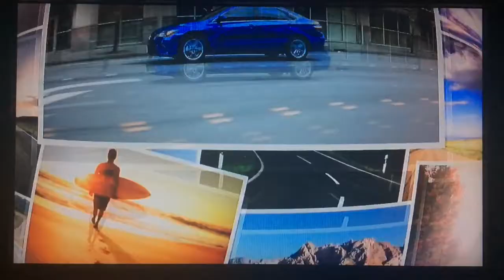KABC ABC 7 "Slam Dunk: The Finals" open June 12, 2017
The Golden State Warriors won the fifth NBA championship title over the Cleveland Cavaliers, 4 to 1. This is the last show before the new season of the Toyota "Chargers Primetime" Saturday football show.
With Rob Fukuzaki, and Lakers assistant coach Tracy Murray, and Pepperdine University women's basketball head coach DeLisha Milton-Jones, presented by the Southern California Chevrolet dealers.
Taken after the Game 5 of the 2017 NBA Finals from Oracle Arena in Oakland on Monday, June 12, 2017 around 9:25pm on KABC-TV 7 Los Angeles, California.
Commercials:
- "Truth and Lies: Watergate" promo
- Southern California Toyota dealers (Summer Drive sales event) 2017 Toyota Camry and Corolla
- Southern California Toyota dealers (Summer Drive sales event) 2017 Toyota Sienna